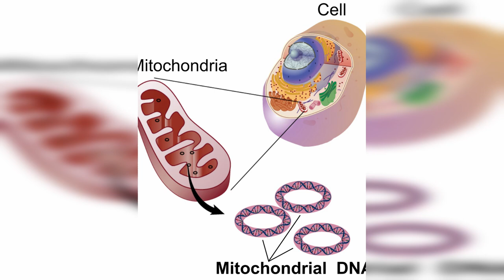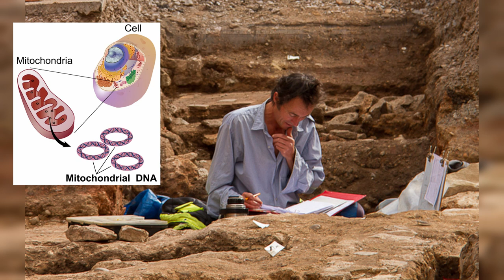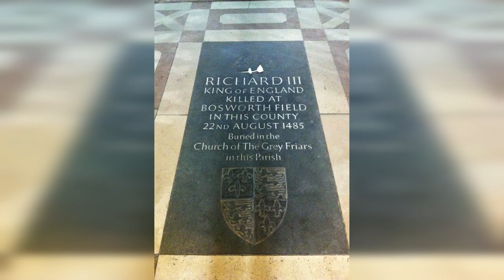Discovery: Exhumation and reburial of Richard III of England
Exhumation and reburial of Richard III of England

By Philip James de Loutherbourg - This image comes from the Google-hosted LIFE Photo Archive where it is available under the filename e27dac07a5d2e287.This tag does not indicate the copyright status of the attached work. A normal copyright tag is still required. See the copyright section in the template documentation for more information.The engraving of this portrait has been published in Lieut Col Williams&#039; England&#039;s Battles by Sea and Land (1857).[1], Public Domain,

By National Human Genome Research Institute - National Institutes of Health. National Human Genome Research Institute. “Talking Glossary of Genetic Terms”.Retrieved November 17, 2016, from, Public Domain,

By Jakob Lederlein - eingescannt aus: Robert Uhland (Hrsgb.): 900 Jahre Haus Württemberg, 3. Aufl., Stuttgart 1985, ISBN 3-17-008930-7, S. 158, Public Domain,